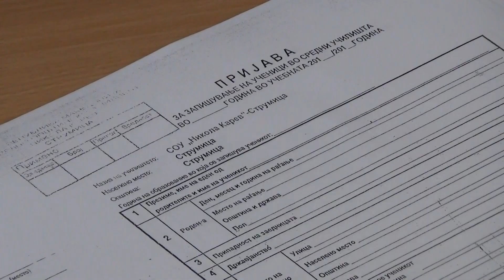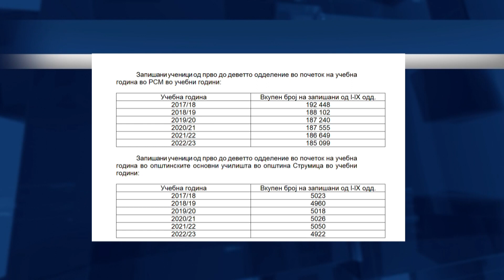Речиси половина од предвидените места во средните училишта во струмичко останаа празни 29.08.23